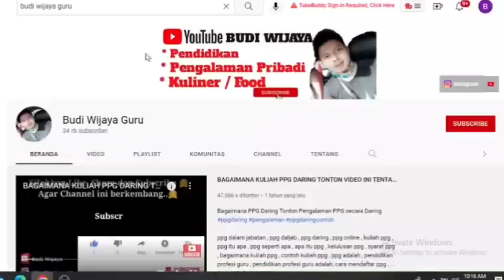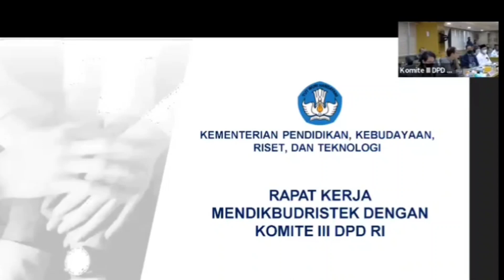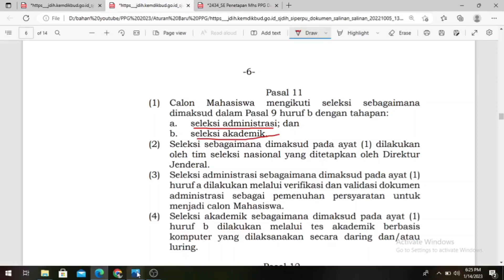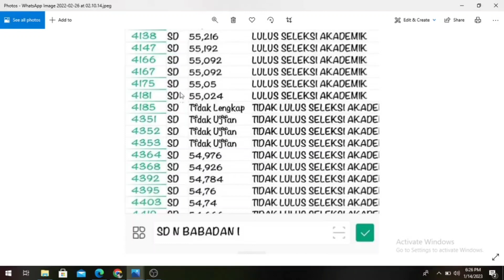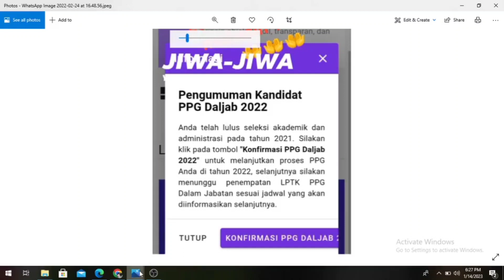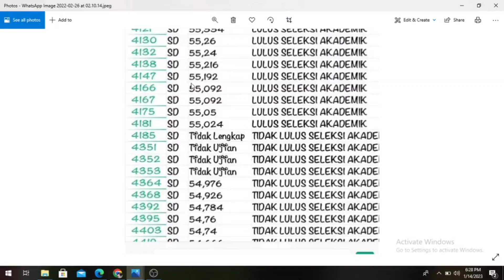GURU BELUM SERTIFIKASI MAS MENTERI SEDIH ⁉️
PPG Tahun 2023 Kemendikbud
demikian info berita ini disampaikan semoga bermanfaat